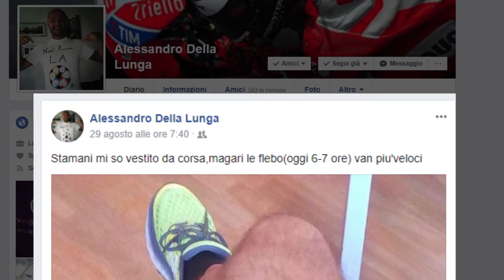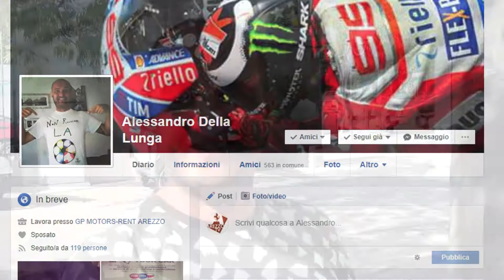La chemio che non fa paura, la storia di Alessandro